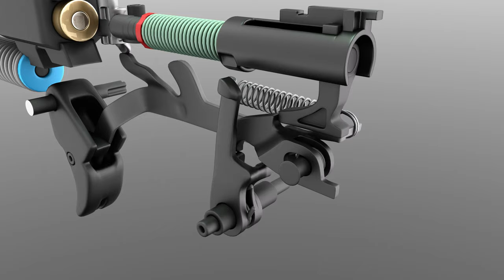How a PPQ Works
How a Walther PPQ works.

Modeled and rendered with Lightwave.
Audio: Move Out by MK2